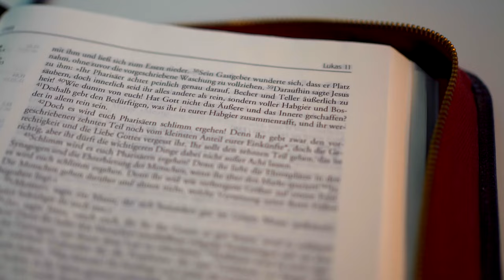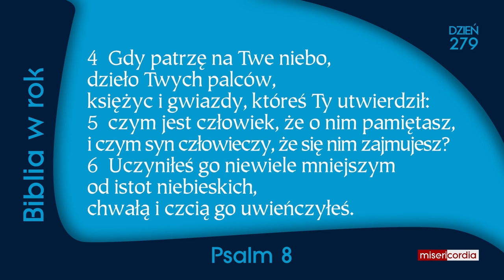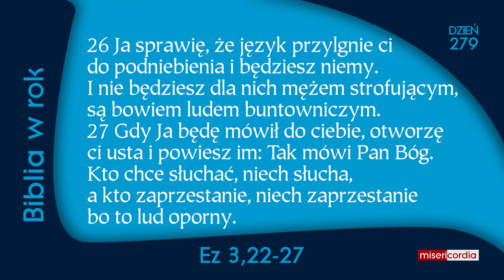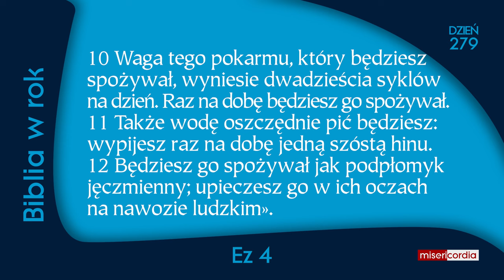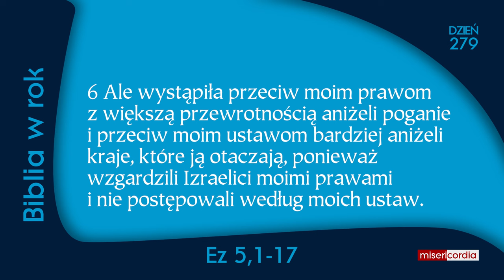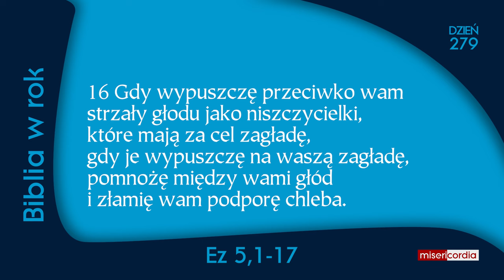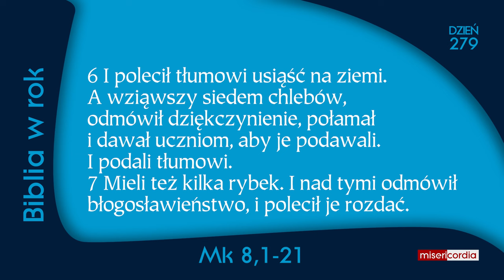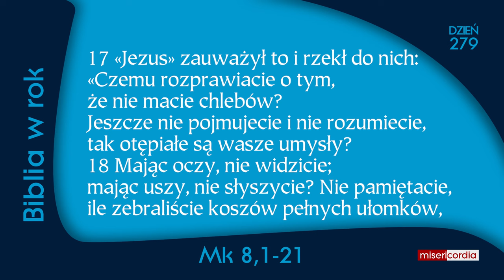Biblia w rok [279] | 5 października | Ps 8; Ez 3,22-5,17; Mk 8,1-21